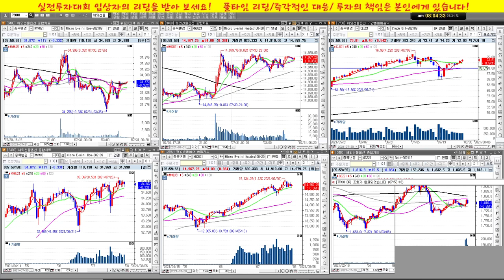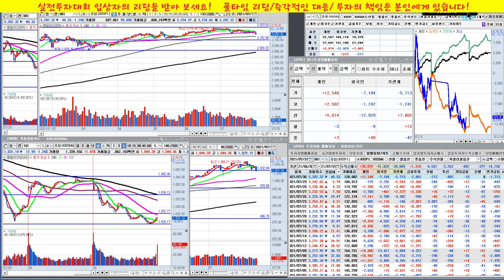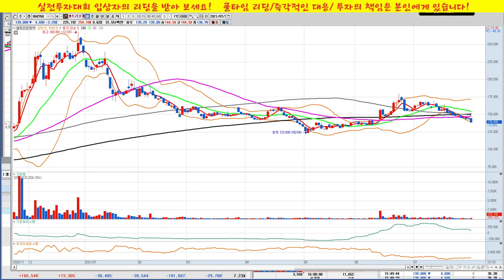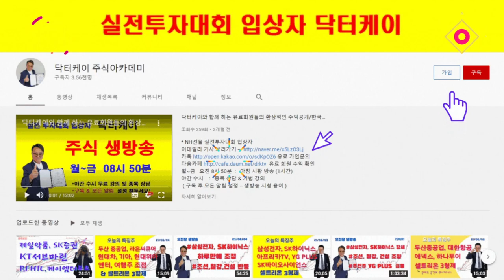삼성전자,현대차,셀트리온/실전투자대회 입상자 닥터케이의 주식방송/21/07/31